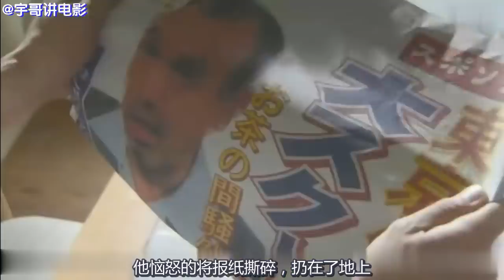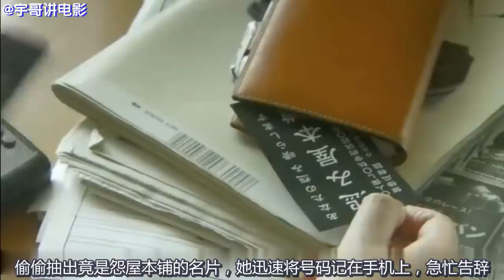【怨屋】强盗连杀三人竟判无罪，恬不知耻接受采访，家属怒了！《怨屋本铺S2-11》【宇哥讲电影】